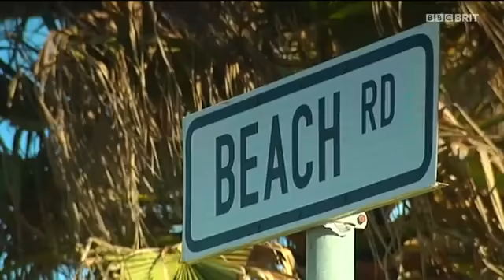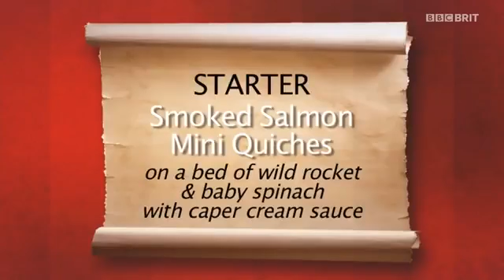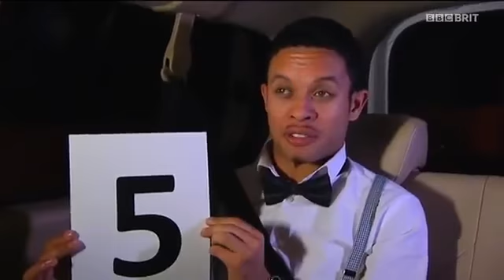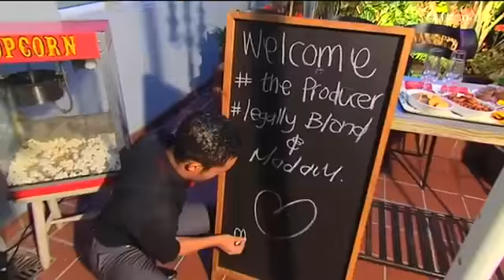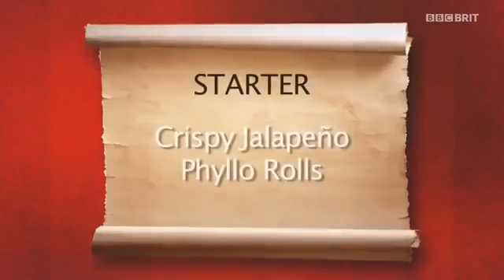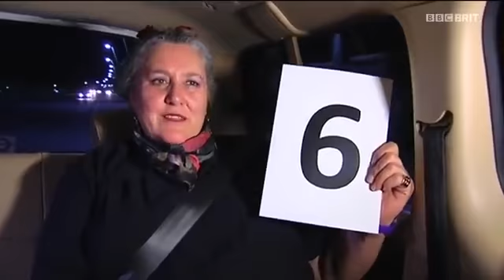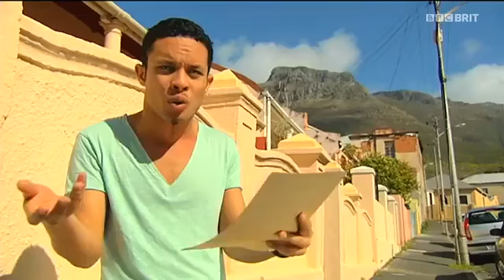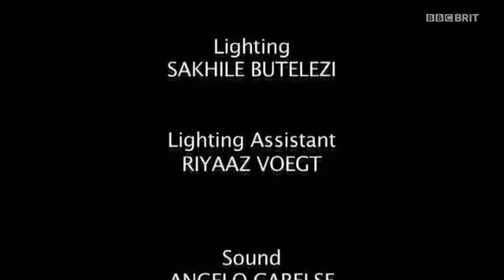Come Dine With Me SA s02e05